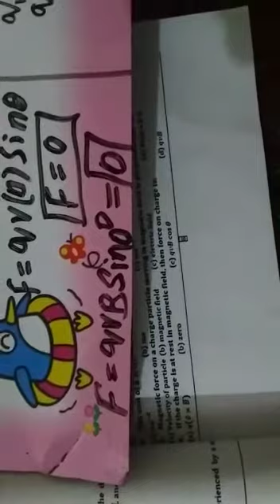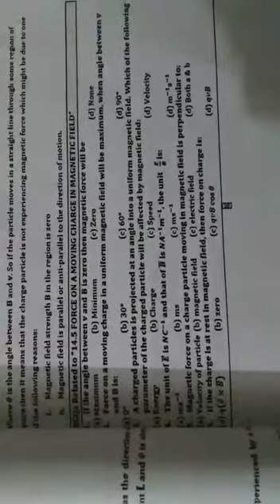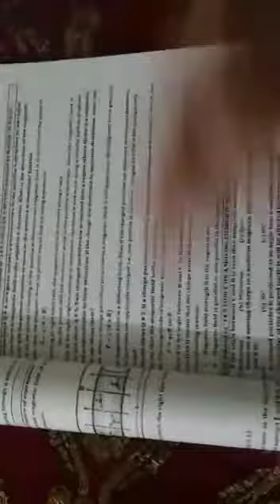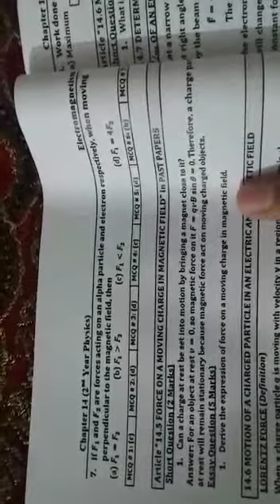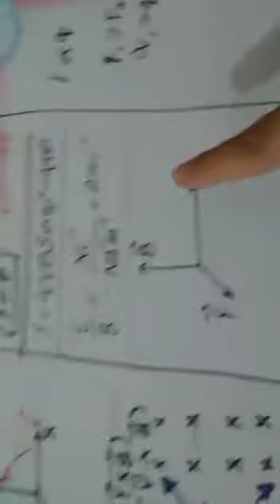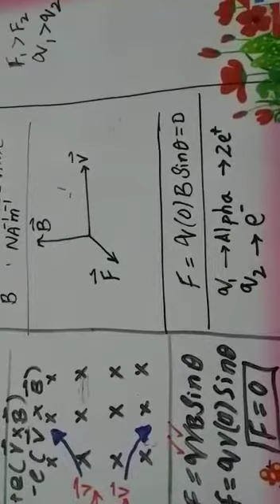L#5 ch 14 part(c)